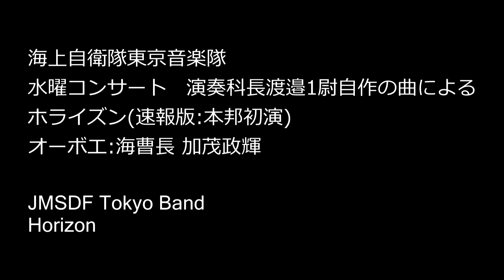音楽科長渡邉大海1尉自作の曲による ホライズン(速報版:本邦初演)オーボエ 先任伍長 加茂政輝曹長によるソロ演奏 海上自衛隊東京音楽隊 JMSDF Tokyo Band Horizon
水曜コンサート 音楽科長渡邉大海1尉自作の曲による
ホライズン(速報版：本邦初演)
オーボエ 先任伍長 加茂政輝曹長によるソロ演奏

JMSDF Tokyo Band
Horizon(JMSDF Tokyo Band Original Song)